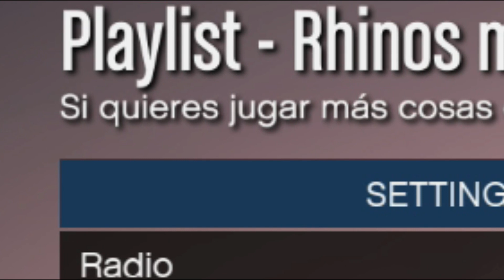Dumb People in Dumb Races (GTA Online)